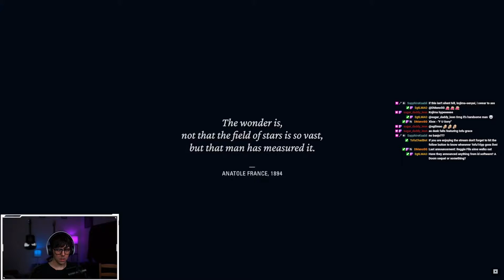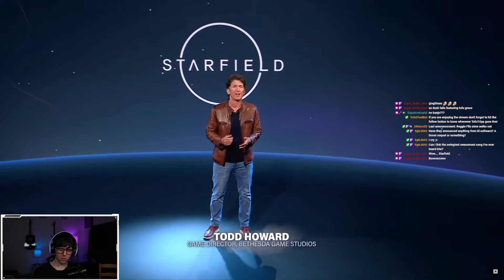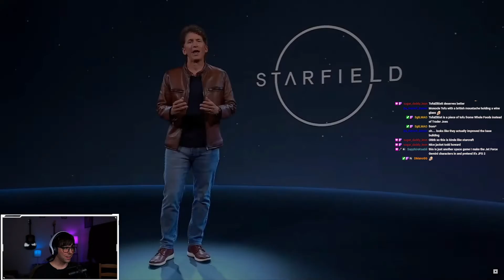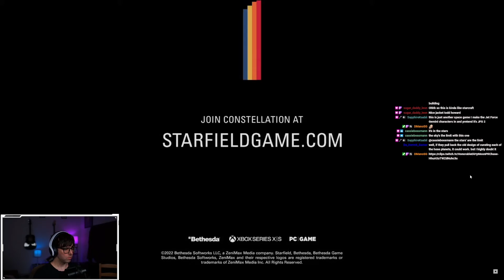Starfield Xbox and Bethesda Showcase Trailer Reactions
My full reactions to the Starfield trailer in the Xbox and Bethesda Showcase!